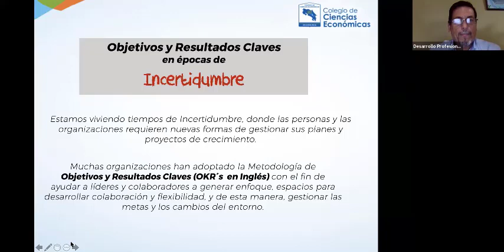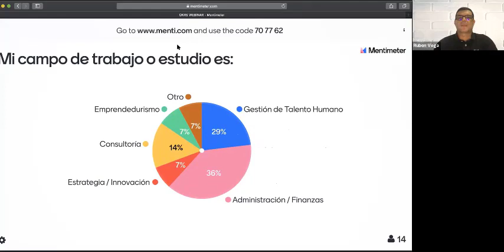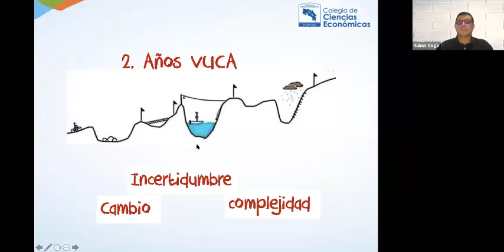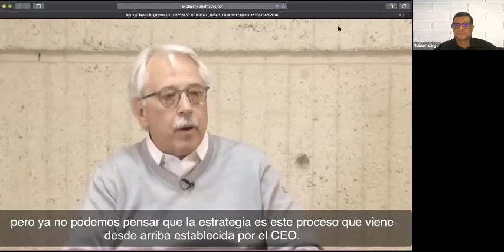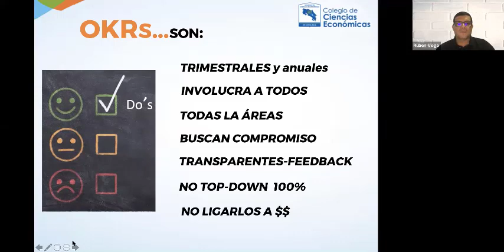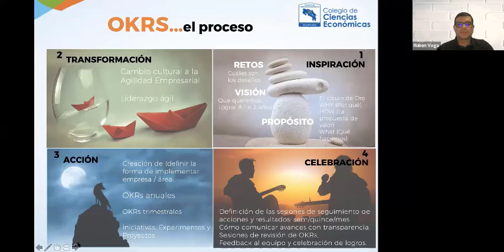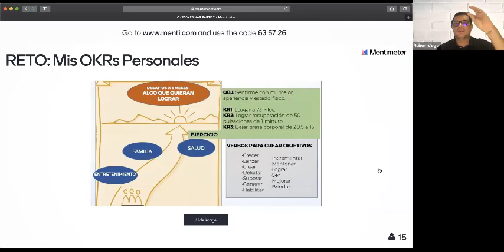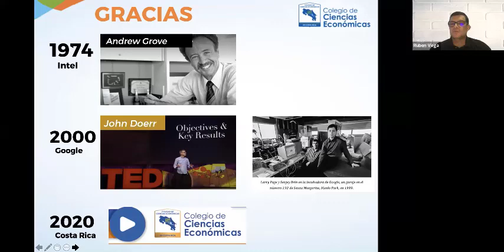Objetivos y resultados claves para épocas de incertidumbre